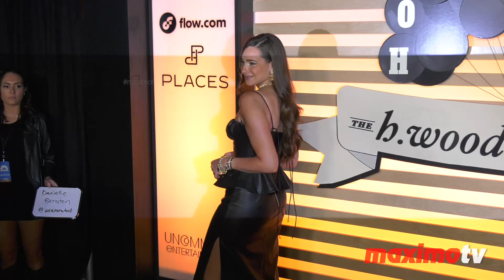Danielle Bernstein “Homecoming Weekend” Red Carpet Fashion | Night One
Broll footage: Danielle Bernstein on the red carpet at the ‘Homecoming Weekend’ pop-up bash kicking off the Super Bowl LVI. Hosted by The h.wood Group & Revolve, presented by Places.co and Flow.com, produced by Uncommon Entertainment. This mega event was held at the Pacific Design Center, on Friday, February 11th, 2022 in Los Angeles, California USA

Background music by Digital Juice's Back Traxx 2: Disc 5 'Funkadelic Disco - Song 9'